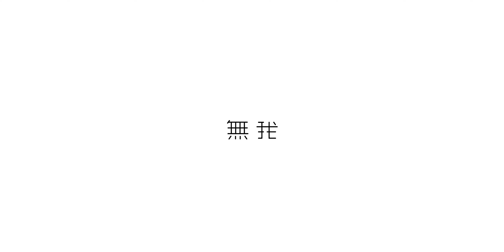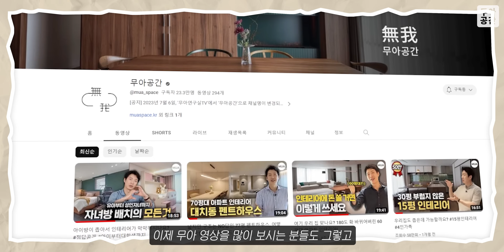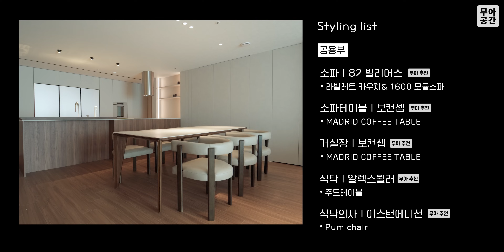엄청난 구조변경 없이도 완전히 다른 집이 가능합니다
안녕하세요 무하 여러분! 무아공간입니다~🤗
오늘은 조금 특이한 59평형 프로젝트를 가지고 왔는데요🔥

이 집은 라인이 하나도 맞지 않지만 심지어 모두 구조벽체라 구조변경이 어려웠는데요🥺
공용부의 구조변경 없이 너무나 멋진 공간을 만들어드렸답니다!

또한 이 집의 매력은 과감한 컬러라고 말씀드릴수 있죠!

궁금하지 않으신가요?
그럼 바로 보러가시죠!👐

00:00 인트로
00:17 프로젝트소개
01:00 현관
02:37 주방
07:46 홈바
10:56 거실
14:33 안방
16:16 안방화장실
18:22 공용부화장실
18:51 자녀방
19:55 자녀방화장실
20:29 마무리
21:49 스펙리스트
21:58 크레딧

-BGM
ES_Shufflin' Feet - Nocturnal Spirits
ES_Bahama Breeze - Sarah, the Illstrumentalist
ES_Dragon Descent - Guustavv
ES_Don't Keep Me Down (Instrumental Version) - Minsoo
ES_Holstein - Jobii
ES_Cold Leftovers - Dylan Sitts